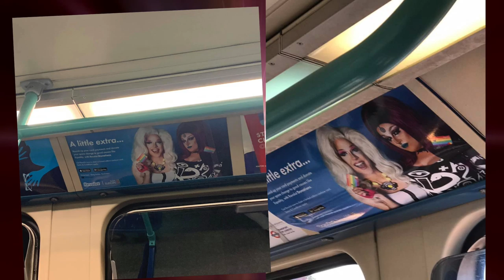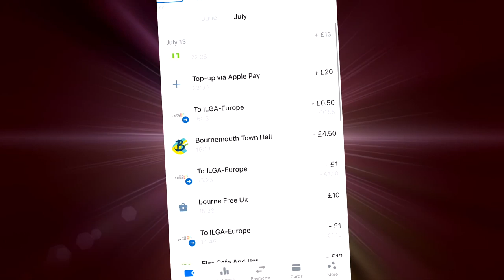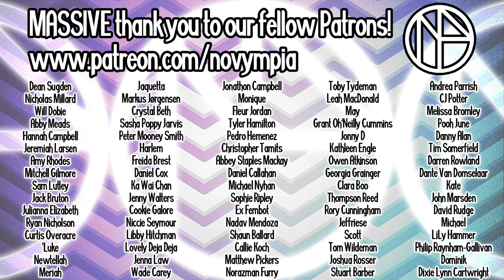NOVYMPIA'S PRIDE 2019 with Revolut Donations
Join us as we rehearse, perform and venture through Bournemouth's Bournefree Pride Festival 2019.

@revolutapp - Twitter/Insta

Novympia
Unit 22371
Poole
BH15 9EL
UK

Novympia
Unit 22371
Courier Point
13 Freeland Park
Wareham Road
Poole
BH16 6FH
UK